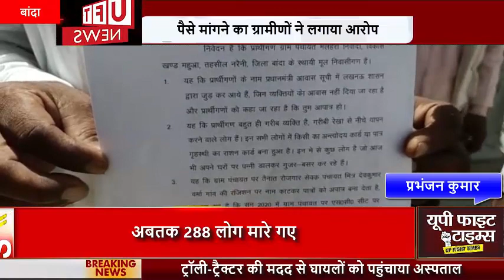प्रधानमंत्री आवास योजना में धांधली पंचायत मित्र पर पैसे मांगने का ग्रामीणों ने लगाया आरोप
हमसे जुडने के लिए इन लिंक्स पर फॉलो करें:
News Paper
बांदा: प्रधानमंत्री आवास योजना में धांधली पंचायत मित्र पर पैसे मांगने का ग्रामीणों ने लगाया आरोप,

आज ग्रामीणों ने कलेक्ट्रेट सभागार पहुंच जिलाधिकारी को ज्ञापन दें की शिकायत,

 लिस्ट में नाम आने के बाद भी नहीं दिया गया  पीएम आवास,

वहीं पहली किस्त के बाद दूसरी किस्त आने को लेकर की जा रही है पैसों की मांग,

मामला मलहरा निवादा ब्लाक महुवा का है

बाइट -पीडित

बाइट -पीडित

बांदा से प्रभंजन कुमार की रिपोर्ट